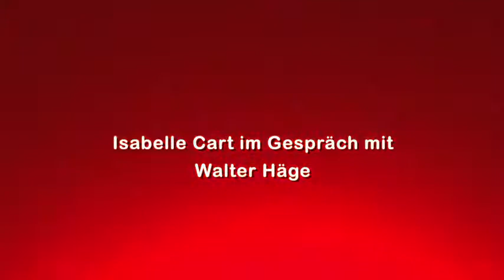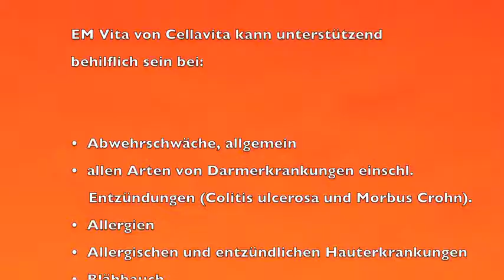Heilmittel der Natur 1 Effektive Mikroorganismen 2